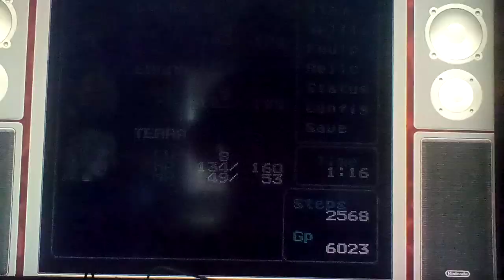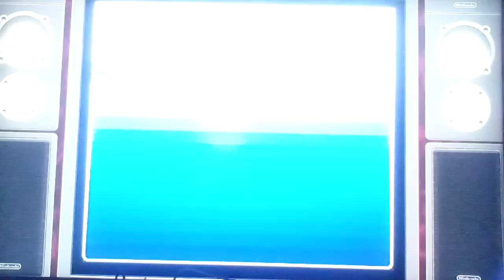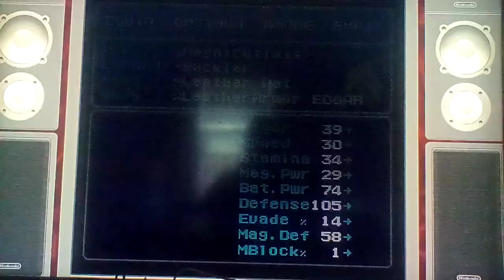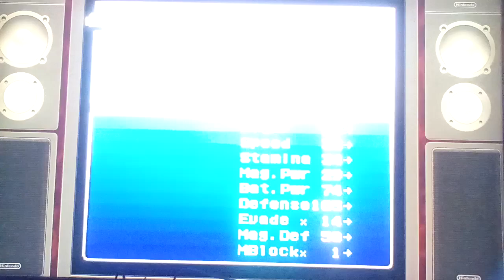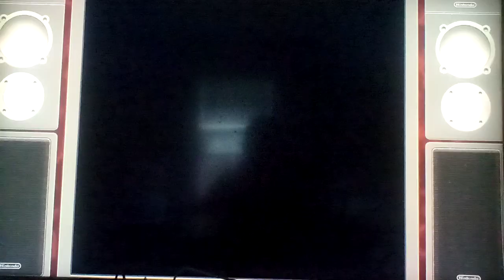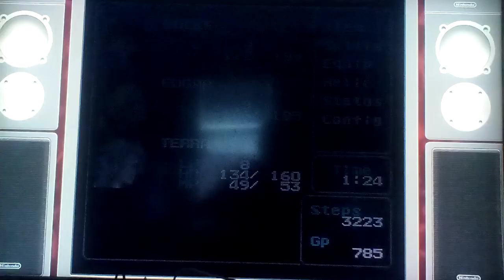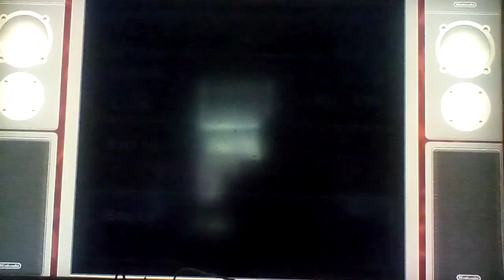Let's play Final Fantasy VI (SNES) Part 9: Exploring Around South Figaro Finding Tonics!